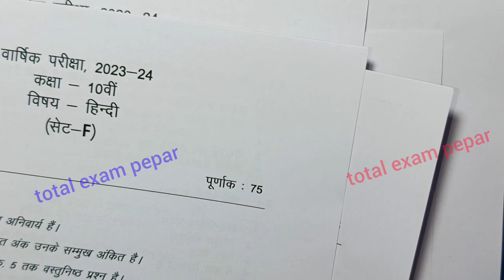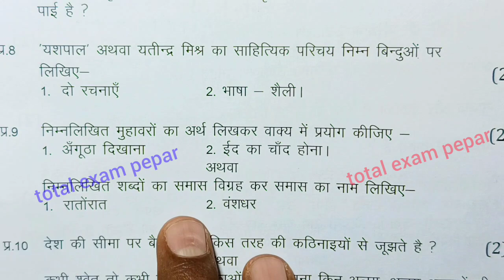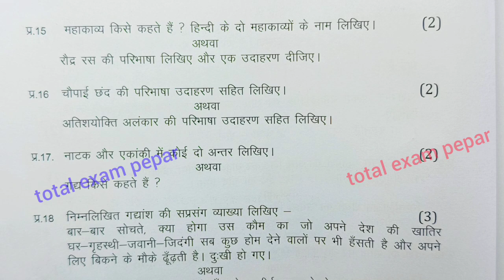class 10th hindi varshik paper 2024 mp board / वार्षिक परीक्षा 2024 हिंदी पेपर दसवीं / hindi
class 10th hindi varshik paper 2024 mp board / वार्षिक परीक्षा 2024 हिंदी पेपर दसवीं / एमपी बोर्ड hindi paper real set A set b set c set d

मध्य प्रदेश का रियल पेपर हिंदी का सेट A

aaj ka hindi ka paper kaksha dasvin set a

class 10 Hindi annual exam paper 2024  most important question set a

(5) kaksha dasvin varshik paper set a

board